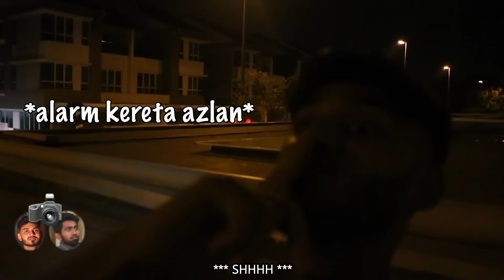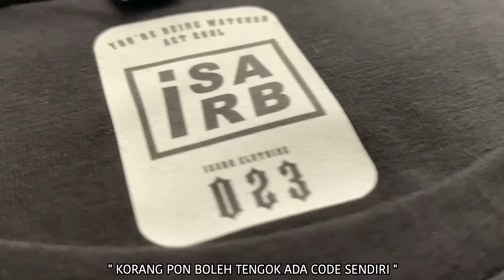Main Nyorok2 dalam Rumah Tiga Tingkat *MALAM* Ft. iSARB CLAN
iSARB Naviend

SAYA DAN ISARB CLAN MAIN NYOROK-2 DALAM ISARB MANSION. PEMENANG DAPAT HADIAH MISTERI.

iSARB Naviend Advertisement and Endorsement number (WHATSAPP) - 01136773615

UNTUK DAPATKAN BARANGAN iSARB BRANDED ORIGINAL BOLEH TEKAN LINK DI BAWAH